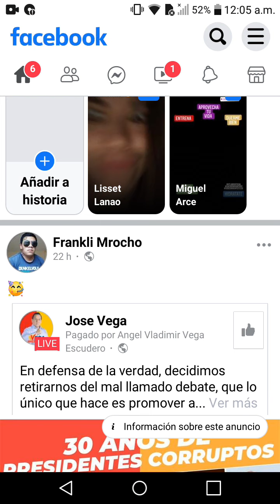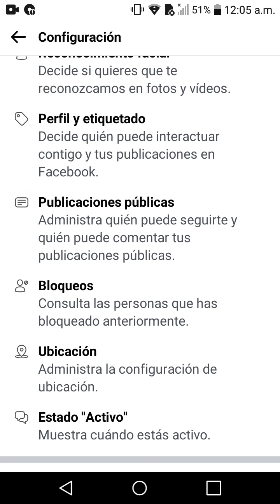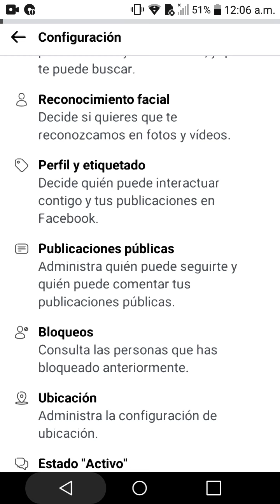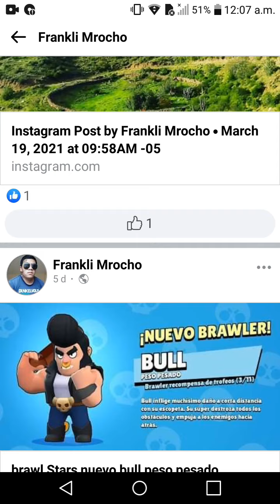como desactivar los comentarios de las publicaciones públicas de Facebook (Fácil Y RÁPIDO)💯🔥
En este vídeo te explicamos cómo desactivar los comentarios en Facebook .